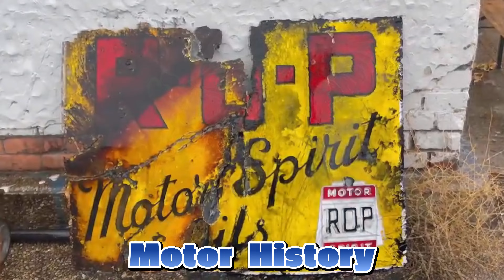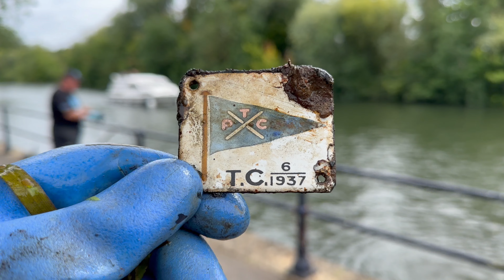Never Found One of Those Before! AMAZING DISCOVERY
I've never found one of those before. What an amazing discovery. Join us once again on an epic adventure as we delve in to the depths of the River Thames. The river that holds so much history and so much rubbish.

Also I have my own branded magnet Integrity. It Has a 1700kg pull force and comes complete with a carry case and Northants Blue Rope.

All The Equipment we use to create our videos.

MAGNETS

Evo 80 Small lightweight magnet that really packs a punch. Paired with 30 meters of rope giving you the ability to throw further to search those untouched places.

Evolution Great magnet not weighing too much so the ability to throw great distances

VIDEO PRODUCTION

Wireless Microphone

Dual Bracket

Camera Bracket